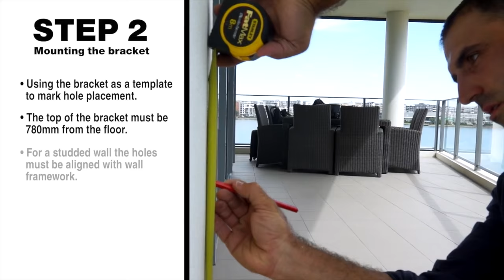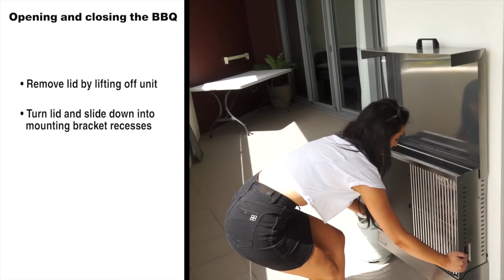Space Grill Installation Video Guide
Space Grill with its innovative and unique design is the worlds first fold-away gas barbecue. Perfect for a balcony, small or large courtyard to maximise your outdoor living space. The Space Grill unit is easily mounted on a wall surface, opening and closing in seconds!